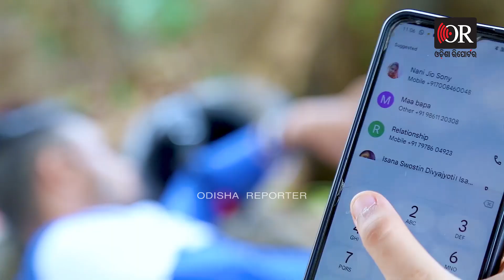କୁନି ପିଲାଙ୍କ ବଡ ବାର୍ତ୍ତା | Odisha Reporter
ପୁଣି ସୋସିଆଲ ମିଡ଼ିଆରେ ଭାଇରାଲ ହେଉଛନ୍ତି ଦୁଇ କୁନି ଭଉଣୀ ପ୍ରୀତି ସୁଲଗ୍ନା ଏବଂ ଶୃତି ସୁଲଗ୍ନା l ନୟାଗଡ଼ ଦଶପଲ୍ଲା ଆଦର୍ଶ ବିଦ୍ୟାଳୟର ସଙ୍ଗୀତ ଶିକ୍ଷକ କୁରେଶ ଚନ୍ଦ୍ର ସାହୁଙ୍କ ଦୁଇ କୁନି ଝିଅ ପ୍ରୀତି ଏବଂ ଶୃତି କରିଛନ୍ତି ଟ୍ରାଫିକ ସଚେତନତାକୁ ନେଇ ଏକ କ୍ଷୁଦ୍ର ଚଳଚିତ୍ର l